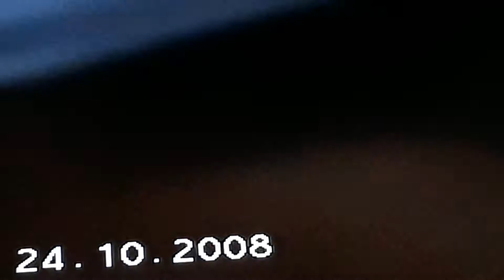Mehfil Samma pir Syed Nasir ud din (RA) ki Behtak